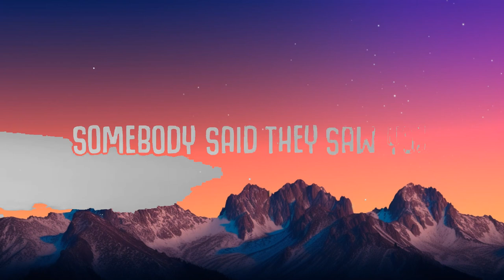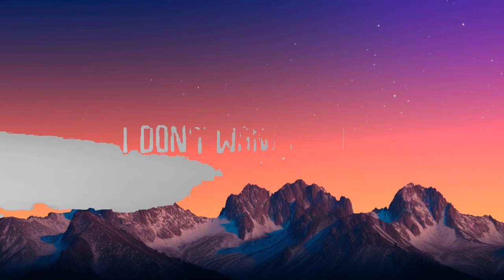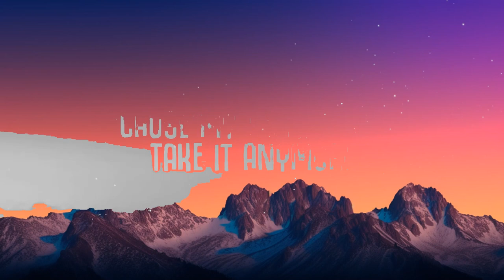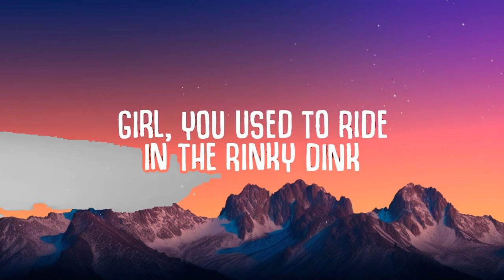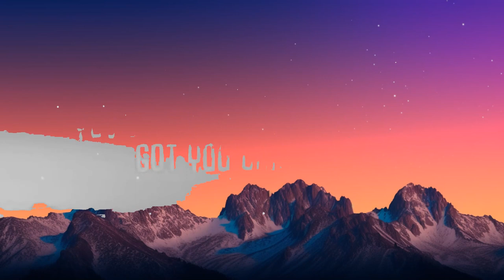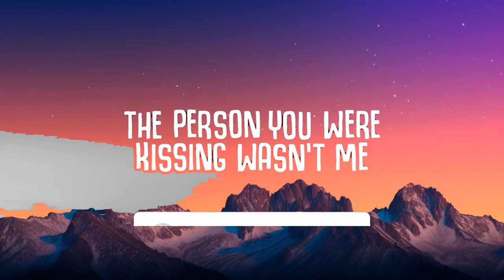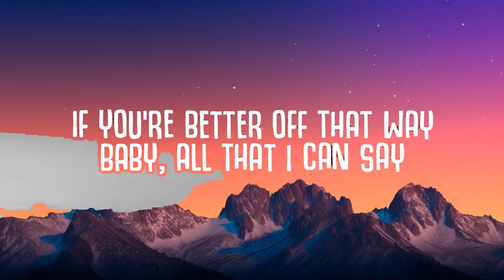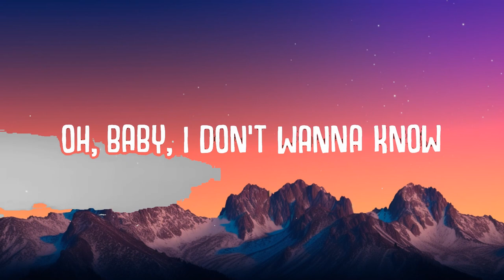Metro Boomin, The Weeknd, 21 Savage - Creepin' (Lyrics) | 1 Hour Version - Today Top Hit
Creepin' (Lyrics) - Metro Boomin, The Weeknd, 21 Savage

✖ Follow Metro Boomin:

✖ Follow The Weeknd:

✖ Follow 21 Savage:

🎤  Lyrics:
[Intro]
Ooh, ooh-ooh

THE VIBE GUIDE - Your guide to the latest music t